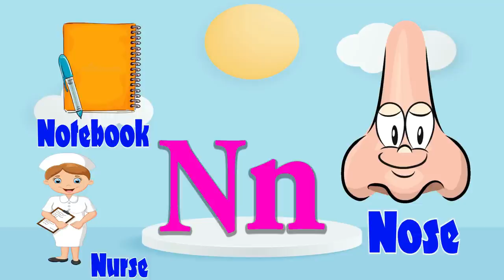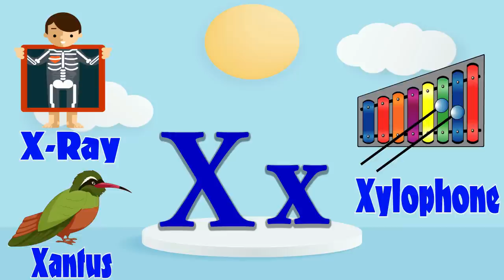A to Z 3 Words | A To Z Alphabets | Kids Learning Videos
A To Z 3 Words

This video is a part of kids vocabulary words and educational videos for kids with fun. It is helpful for toddlers to learn fruits name, a to z 3 words  for kids in English.

Kids! This video is related to learn A To Z in English, ABC for kids and Kids learning videos.